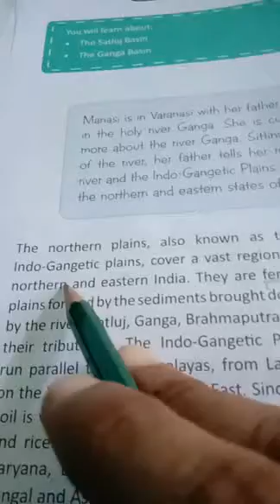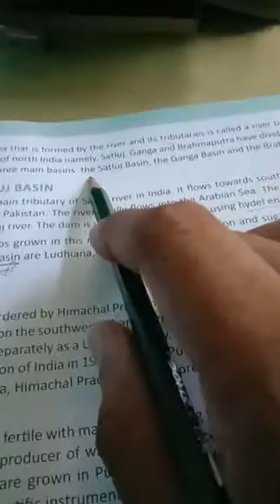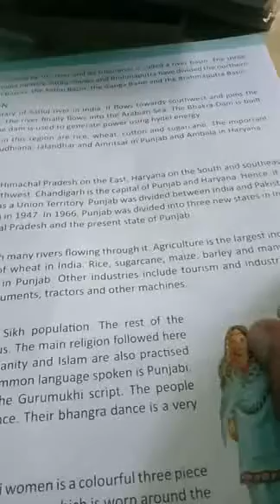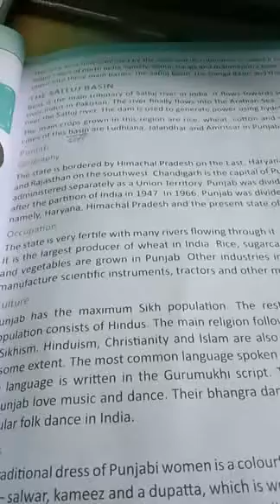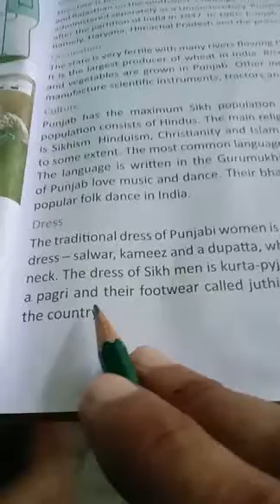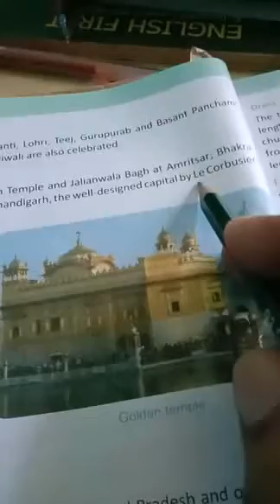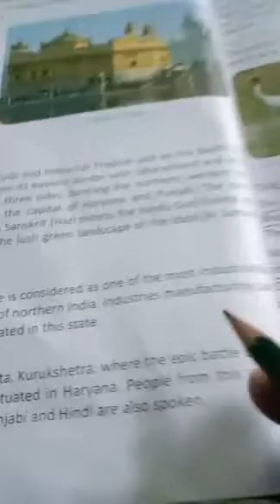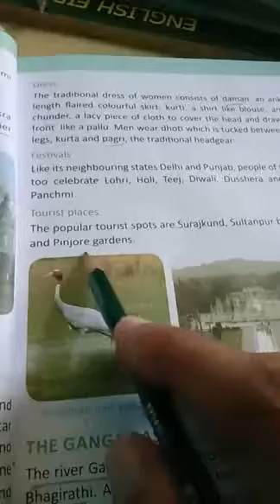Class-4, Sub- S.St, Ch-4 ( The Northern Plains- 1)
Explanation of the chapter ' The Northern Plains'